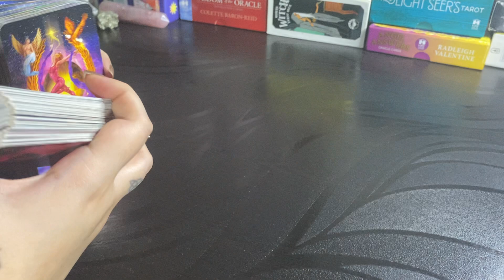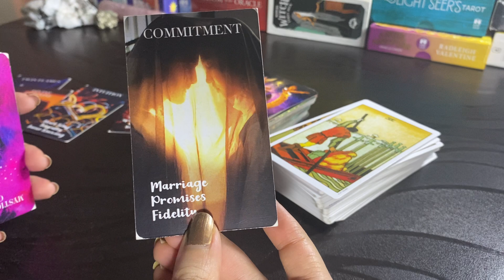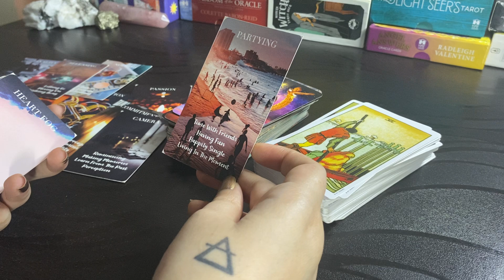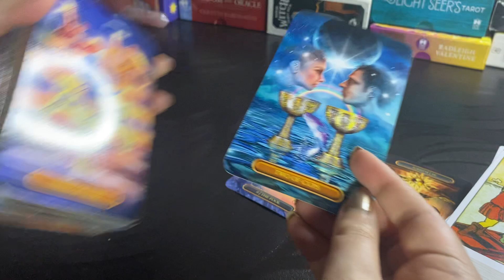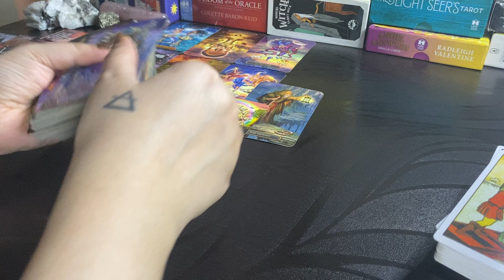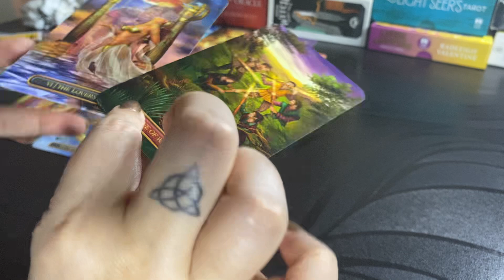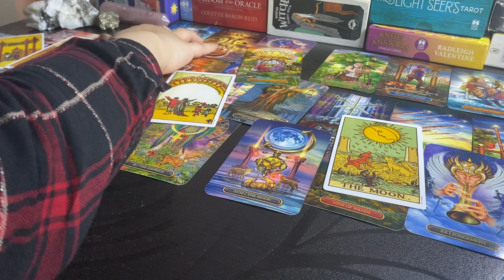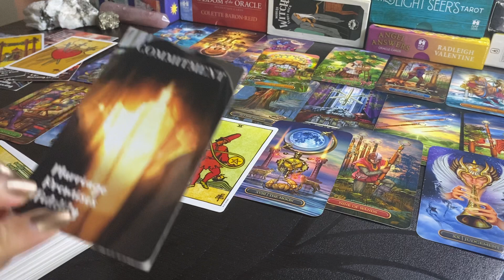Sagittarius❤️22-28Aug/Coming back with confession after running away from this luv! Second chances!!